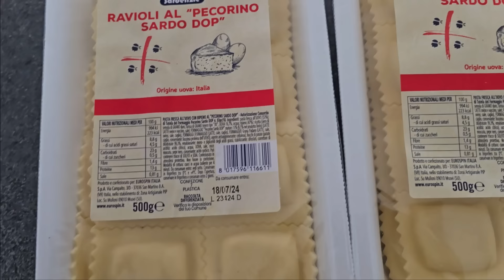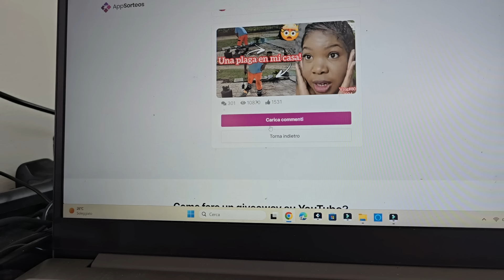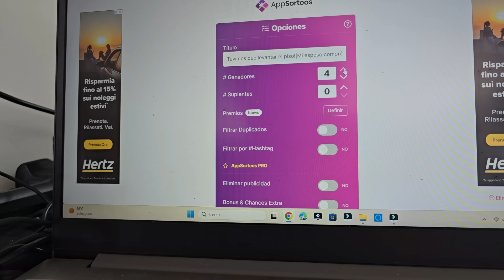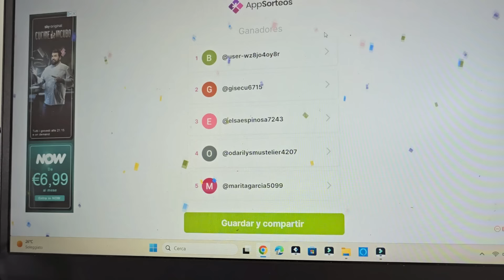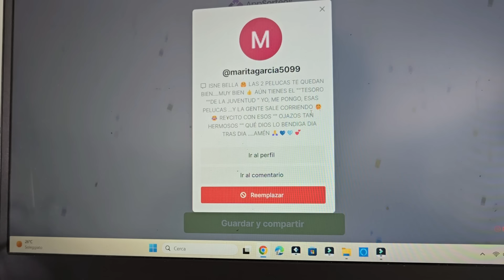NO ME VOY A QUEDAR MÁS CALLADA...|Un Domingo en modo off!